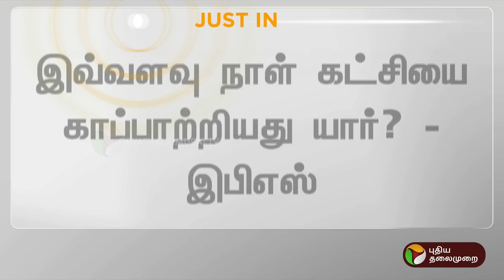சசிகலா குறித்து கேள்வி... சட்டென மாறிய முகம்.. இபிஎஸ் சொன்ன அந்த சொல்! | ADMK | EPS | PTT